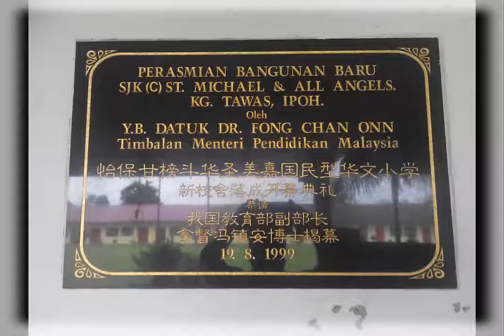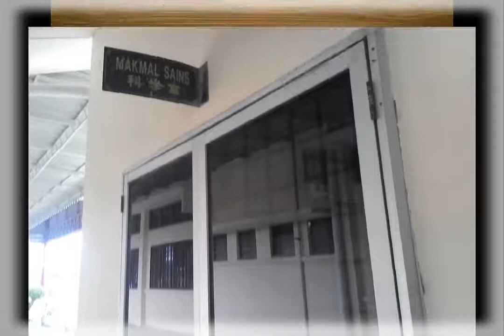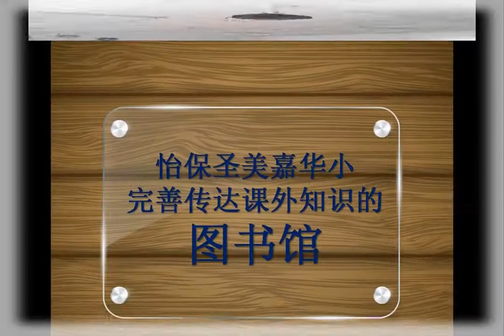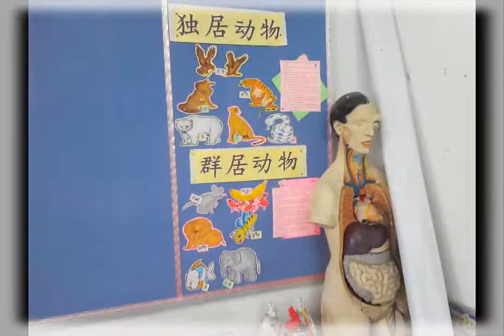怡保圣美嘉华小 ST MICHAEL AND ALL ANGELS SCHOOL